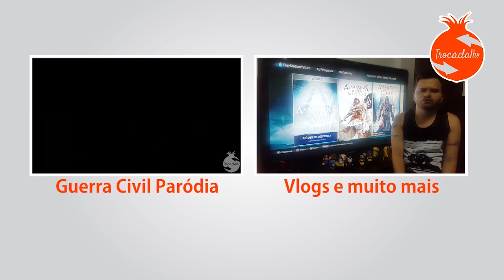Rocket League - Partida tranquila e favorável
Algumas partidas de Rocket League com o GameMorais

Humor, Vlog & Gameplays por Fernando Menezes

Parcerias